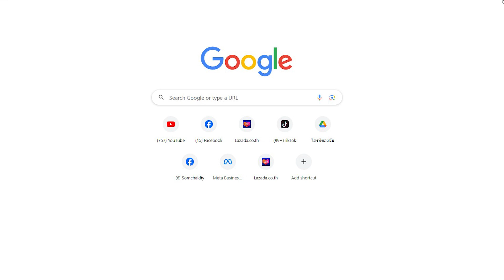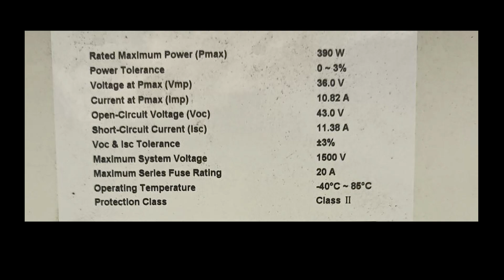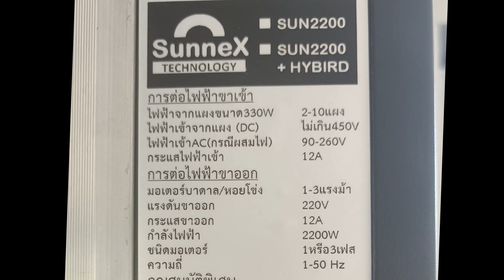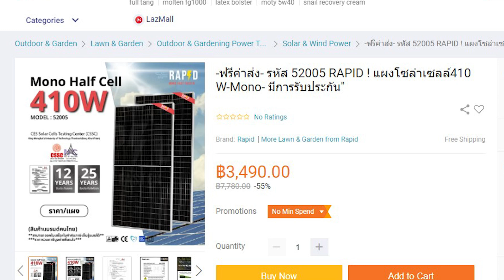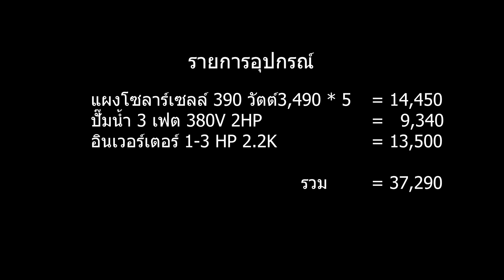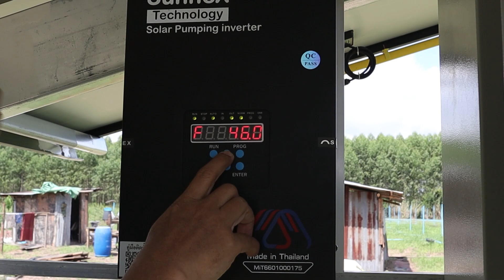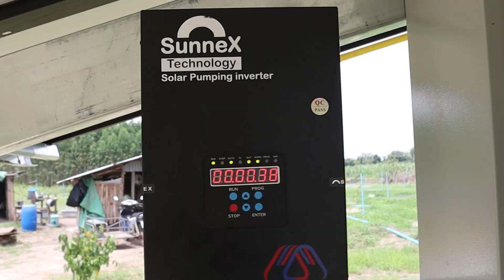ปั๊มน้ำไฟบ้านจะต่อโซลาเซลล์ต้องใช้อุปกรณ์อะไรบ้างราคาเท่าไหร่/ Cost for a Solar Pump System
เช็คราคาล่าสุด ถ้าต้องการติดตั้งปั๊มน้ำโซลาเซลล์  เป็นปั๊มน้ำธรรมดาทั่วไปที่ใช้ไฟ AC 220 โวลท์  2แรงม้า ต่อกับแผงโซล่าเซลล์ 5 แผง อนุกรม โดยมีอินเวอร์เตอร์เป็นตัวแปลงไฟล์ให้เป็นไฟกระแสสลับ
ผมเช็คข้อมูลว่าถ้าติดตั้งทั้งชุดราคาเท่าไหร่
และถ้ามีอุปกรณ์อยู่แล้วเช่นมีปั๊มอยู่แล้วจะลงทุนเท่าไหร่
มีรายละเอียดอยู่ใน Video นี้ครับ

สอบถามข้อมูลเกี่ยวกับอินเวอร์เตอร์ปั๊มน้ำได้ที่